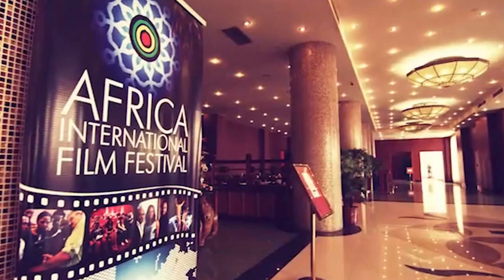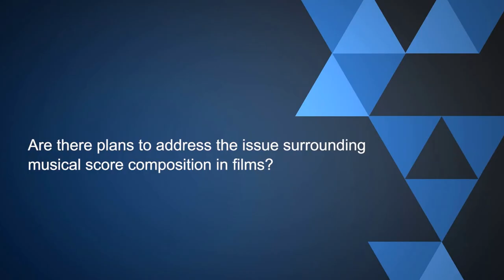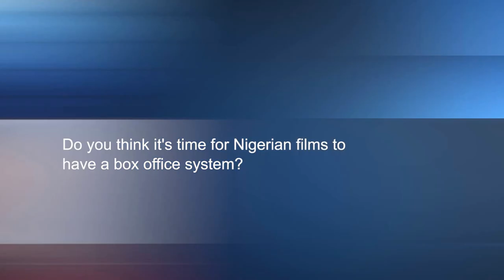Kemi Lala Akindoju & Afie Braimoh Gives a Breakdown Of AFFRIF 2015 | Pulse TV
Kemi Lala Akindoju & Afia Braimoh gives expert analysis of the AFFRIF 2015

Africa International Film Festival (AFFRIF) is a film award and festival that gathers film makers, directors & actors from all around Africa. This year's edition holds in Lagos Nigerian from the 8th of November to the 15th of November. The PR Kemi Lala Akindoju and Afie Braimoh the project director of AFFRIF were at the Pulse TV studio to speak about the film festival.